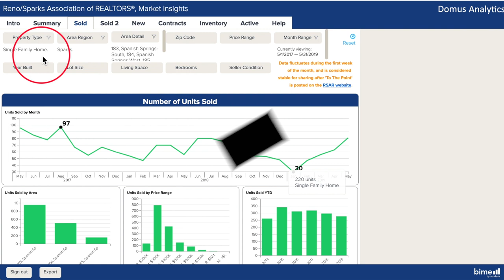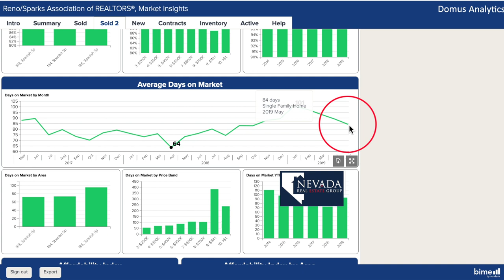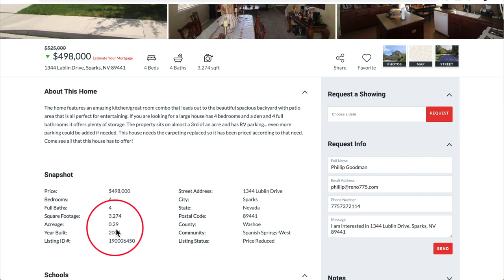Spanish Springs, NV Real Estate Market Report May 2019 | Nevada Homes for Sale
Nevada Real Estate Group and Phillip Goodman review the real estate activity in Spanish Springs, NV for May 2019.  For more info about homes for sale in Spanish Springs, NV you should call Nevada Real Estate Group at or email her .